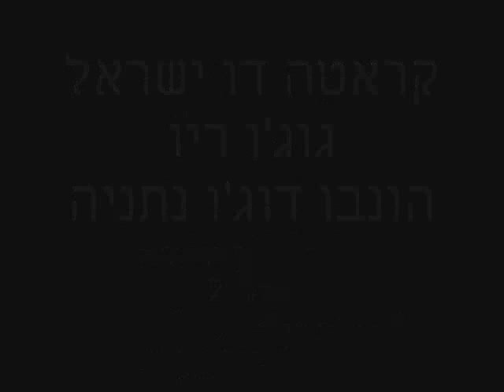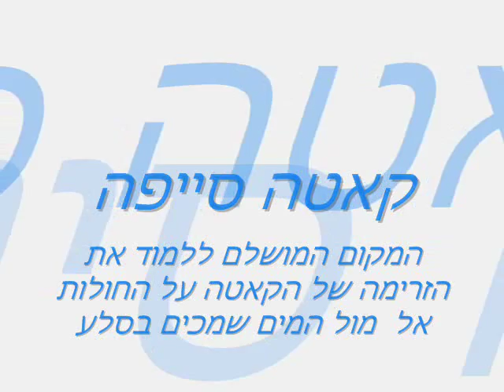קראטה דו גוג'ו ריו אימון בוקר בחוף - אוגוסט 2009 חלק 2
אימון קראטה דו גוג'ו ריו ישראל.
תאריך :
14-AUG-2009
מאמן סנסיי אלי אלפסי.
מיקום חוף הים בנתניה!
מתאמנים חברה רבים שאוהבים את הקראטה:
גנאדי נאומנקו, אלי רבינוביץ',רון חן,מישל יוסבשבילי,נתנאל סביץ',אופיר נצר,אבישי קטקו,שמואל אלקיס,שי חסן,דן יענקלביץ', אילן יענקלביץ',גל ואתורי,תומר פליישר,נדב מזרחי, יפעת אלפסי, אלכס גרגל.

תודה לכולם!